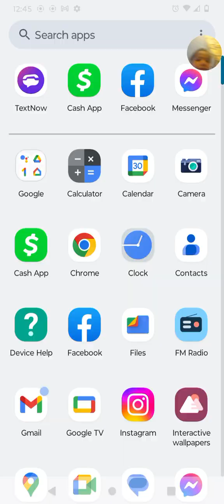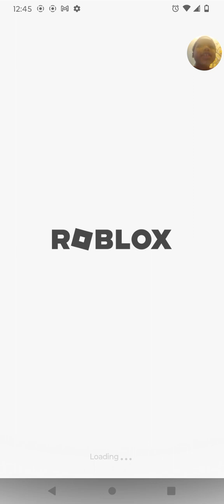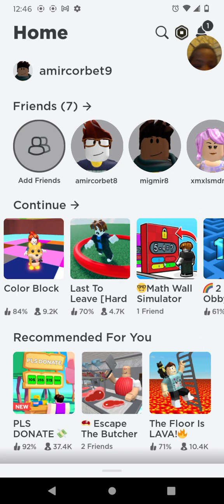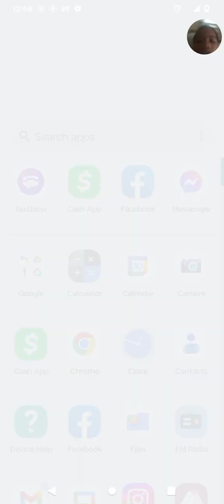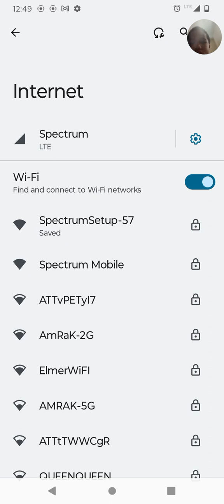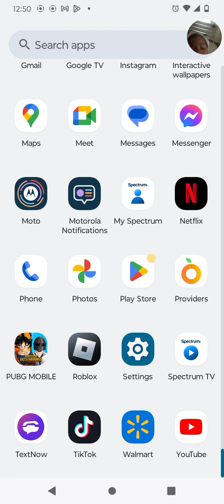July 30, 2023